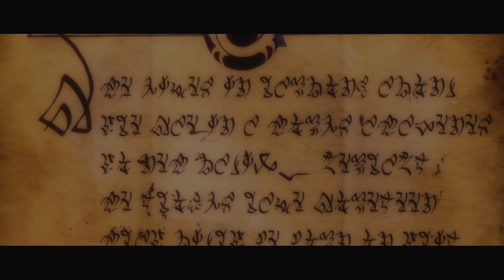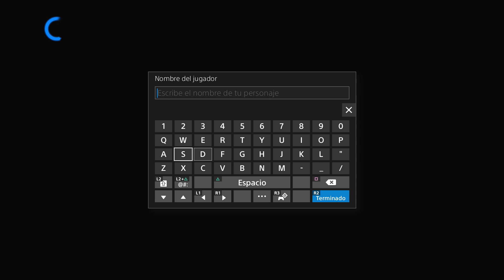UNA RE-SEGUNDA RE-OPORTUNIDAD - Kingdoms of Amalur: Re-Reckoning #1 - Hatox